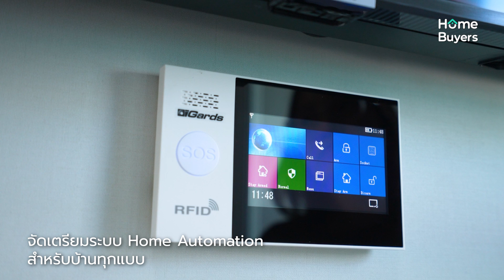รีวิวทาวน์โฮม บ้านฟ้าทาวน์นี่ ศรีนครินทร์ - เทพารักษ์ ไพรเวททาวน์โฮม 105 หลัง 3 สวนในโครงการเดียว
[รีวิว] Home Visit และพี่หมี พาดู ไพรเวททาวน์โฮม มีบ้านแค่ 105 หลัง 3 สวนในโครงการเดียว อยู่แบบเป็นส่วนตัว เข้า-ออกถนนหลักได้ถึง 3 สาย ที่โครงการ บ้านฟ้าทาวน์นี่ ศรีนครินทร์ - เทพารักษ์
มีแบบบ้าน 2 แบบ ภายในบ้านจัดเตรียมระบบ Home Automation เป็นอุปกรณ์มาตรฐานสำหรับความปลอดภัย สำหรับบ้านทุกแบบด้วย
- แบบ INDY ที่ดิน 17.9 ตร.ว. พื้นที่ใช้สอย 95 ตร.ม. 3 ห้องนอน 2 ห้องน้ำ 1 จอดรถ
- แบบ CLASSY ที่ดิน 19.2 ตร.ว. พื้นที่ใช้สอย 115 ตร.ม. 3 ห้องนอน 2 ห้องน้ำ 2 จอดรถ
พื้นที่สีเขียวหรือสวนพักผ่อนจัดไว้ให้ถึง 3 สวน ทั้งโซนด้านหน้า ตรงกลาง และด้านในโครงการ พร้อม Club House ฟิสเนส รองรับการอยู่อาศัยสำหรับลูกบ้าน การรักษาความปลอดภัยได้มาตรฐาน รปภ. กล้อง CCTV ดูแลทั่วถึงทั้งโครงการ ตลอด 24 ชม.
ที่ตั้งโครงการซอยแพรกษา 11 เข้า-ออก ถนนหลักได้หลายสาย เช่น แพรกษา เทพารักษ์ ศรีนครินทร์ ใกล้ถนนสุขุมวิทบางปู และทางด่วนกาญจนาภิเษก
ฟรี ทุกค่าใช้จ่ายวันโอนฯ
สอบถามข้อมูลเพิ่มเติม โทร.